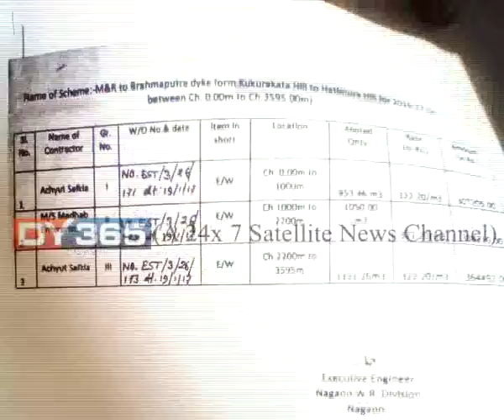Flood || Assam || Press meet || Keshab Mahanta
বান গ’ল। মথাউৰিও ছিগিল। মথাউৰি মেৰামতিৰ নামত আবণ্টিত ধনো হজম হ’ল। এইবাৰ পাল- সংবাদমেল পাতি আনৰ গালৈ বোকা ছটিয়াই নিজকে ধোৱা তুলসীৰ পাত সজোৱাৰ।Watch to know more: